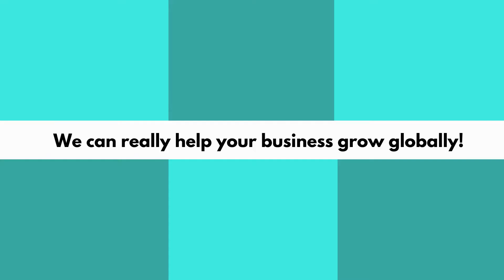IndianMailBoxB2BVideo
We meant for you & We meant for your business too